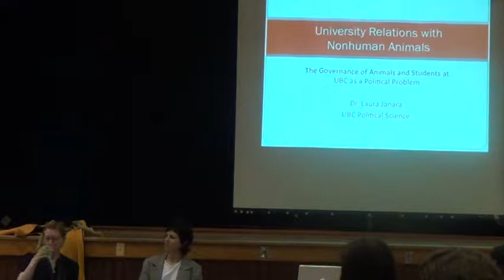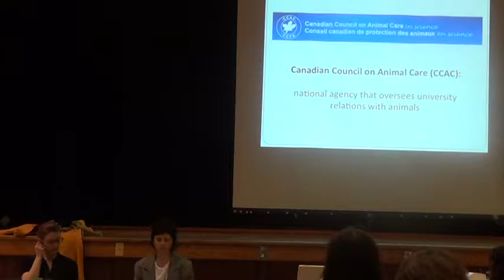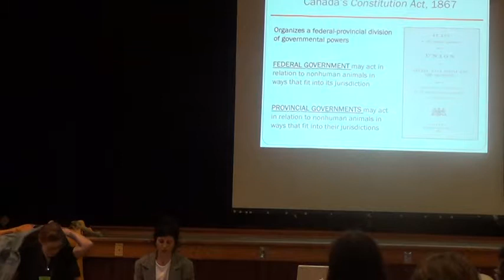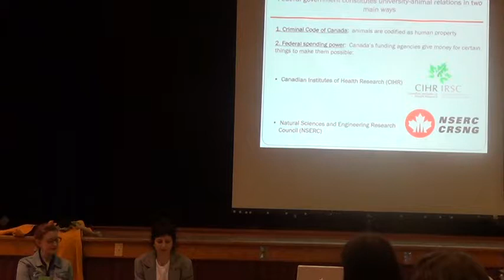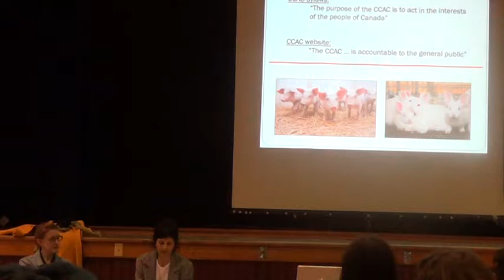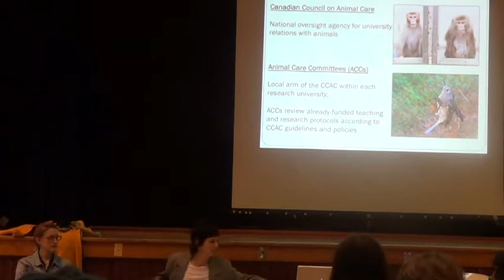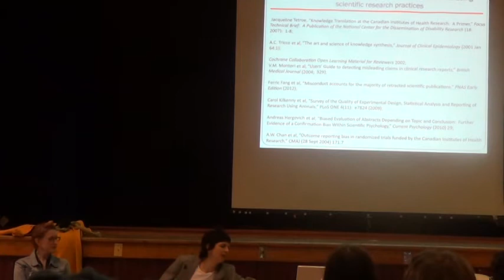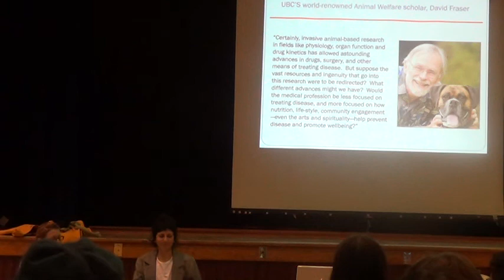Laura Janara: "University Relations with Nonhuman Animals" (Re-taking the University 2014)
This session offers a scholarly account of what universities are doing with nonhuman animals. It explains the legal and political status of animals in Canada, and the history, politics and actual effect of the Canadian Council on Animal Care which is the national agency that oversees and sets guidelines for how universities may "use" animals. The talk will clarify the "animal use ideology" that governs the system, and ways in which the system is problematic, politically and ethically.

Students at the university are situated in this governance regime, as are animals, researchers and teachers. The session will offer students resources to think about their place in these university-animal relations, and how they, as central members of the university community and as citizens, might respond.

Dr. Laura Janara is a professor in the Department of Political Science at UBC.

Talk hosted by the UBC Social Justice Centre as part of the Re-taking the University conference. Recorded at the Student Union Building Ballroom on 13 March 2014.